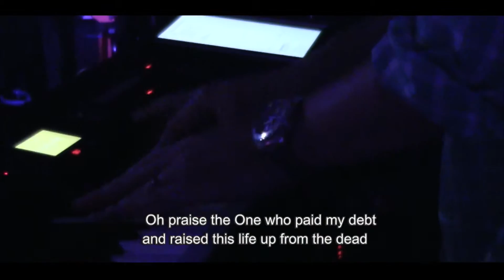Ignite Weekly Worship, Live Set from 11.01.2015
He is Faithful - The Torwalts
You Make Me Brave - Bethel
Jesus Paid It All - Passion